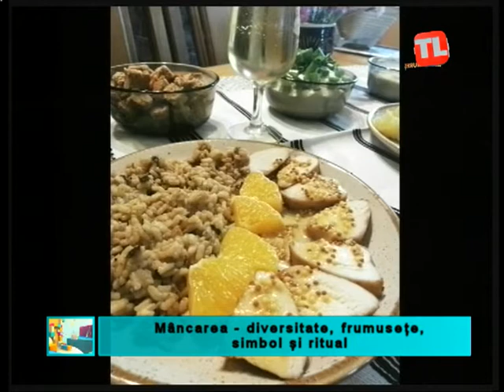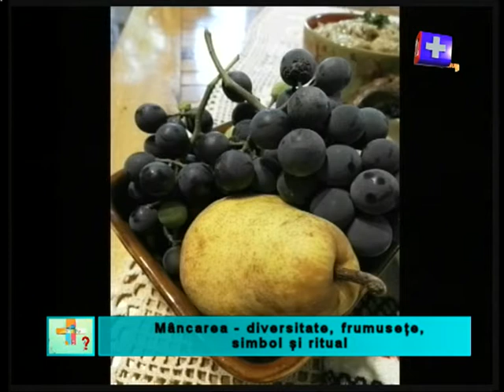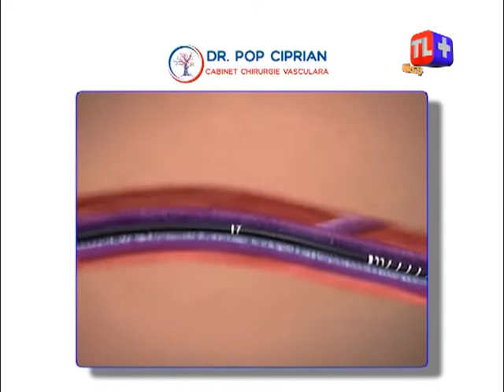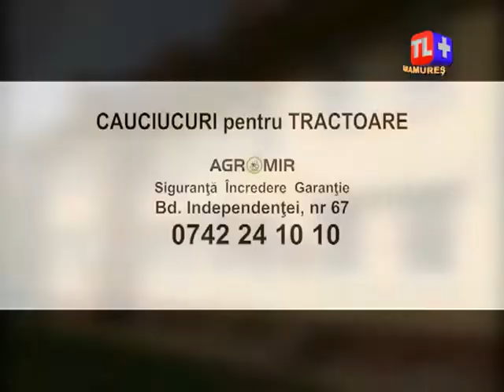Întrebări și provocări - Mâncarea-diversitate, frumusețe, simbol și ritual